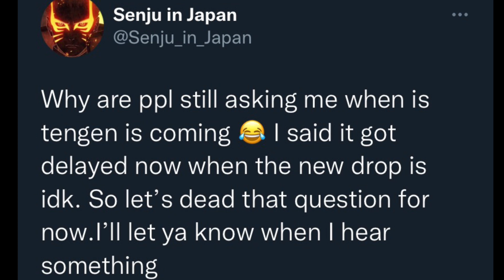Tengen DLC Delayed?! Demon Slayer Game Update discussion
Demon Slayer Game Update discussion. MysteryHa discussing when Tengen DLC may be dropping u also hope it’s Daki and Gyutaro as well especially since it will be paid DLC. Demon Slayer HinoKami Chronicles Game!